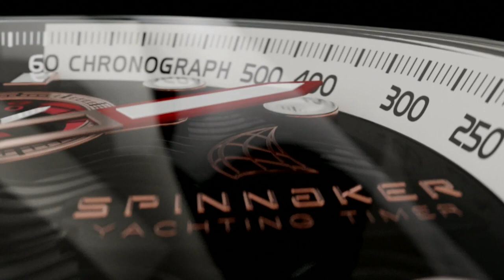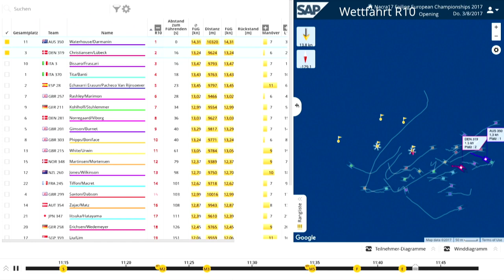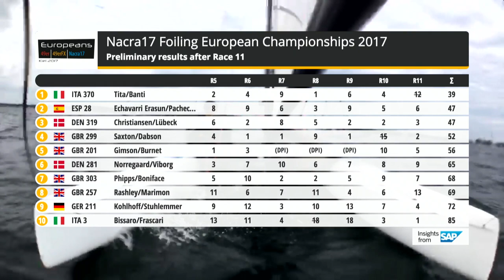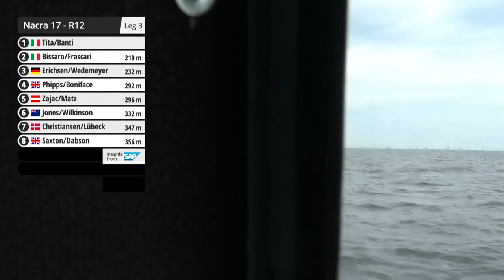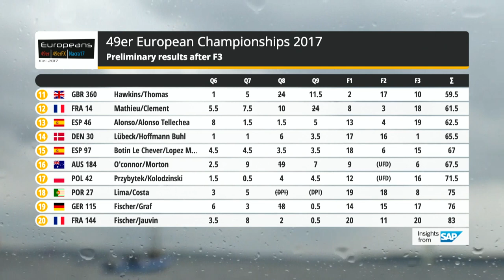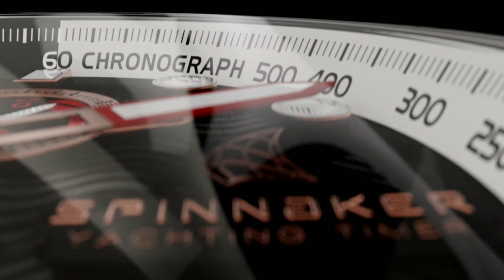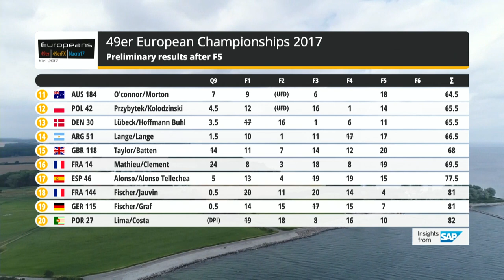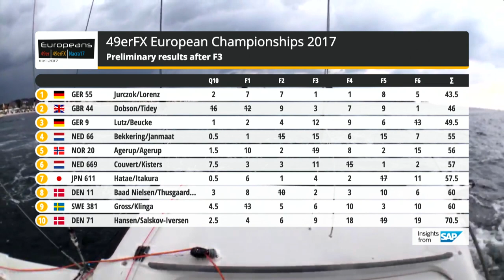LIVE Sailing | 49er / 49erFX / Nacra 17 European Championships | Kiel, Germany 3 August 2017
Day 5 of the 49er, 49erFX, and Nacar 17 European Championship. This live broadcast is the second day of gold fleet racing. The top 20 teams will battle for the championship.

First up on the day is the foiling Nacra 17 for 3 races followed by the 49er. This is the first championship of the Nacra 17 in it's foiling configuration, so ride along with these top sailors as they learn to tame a new type of beast.

for all the results, photos, interviews and more.